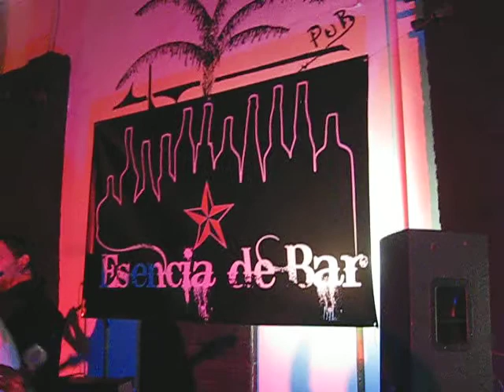ESENCIA DE BAR - EL MUNDO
CONCIERTO DE ESENCIA DE BAR EN ATICO PUB CEUTI